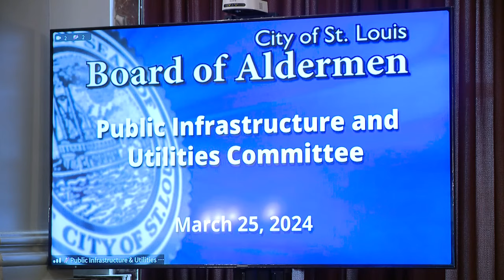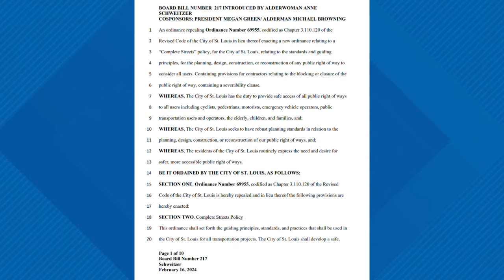'We're losing lives': St. Louis City leaders discuss street safety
Safer streets continue to be top of mind for St. Louis leaders. Several bills are currently moving through the Board of Aldermen focused on that.